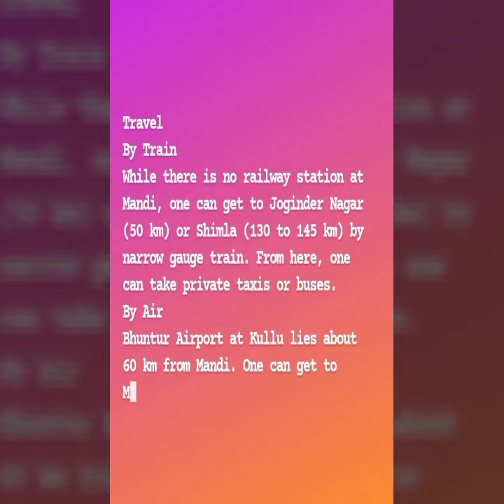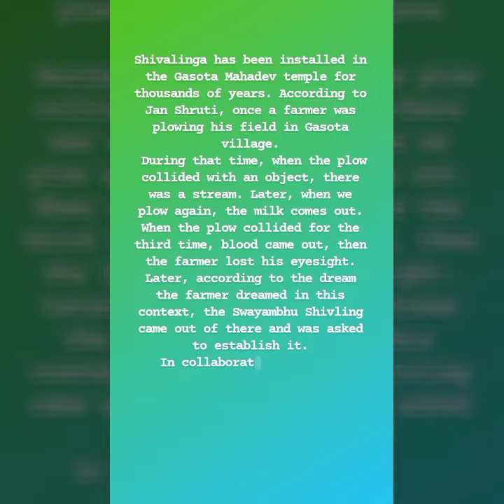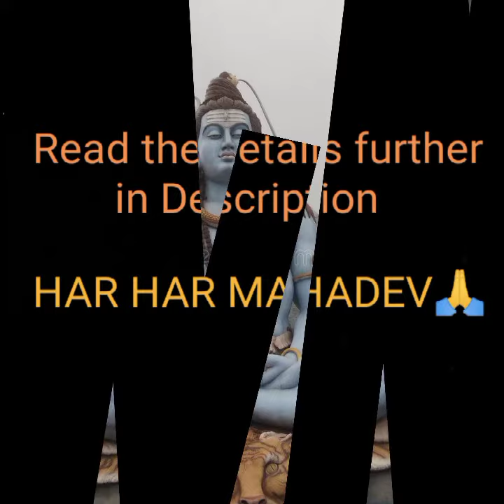Gasota Mahadev Temple Hamirpur | गसोता महादेव मंदिर, हमीरपुर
Gasota Mahadev Temple,Hamirpur district in Himachal Pradesh.

located on Hamirpur-Jahoo road, at a distance of 8km from Hamirpur district in Himachal Pradesh. The temple dates back to over 400 years.

Festivals
Every year on the first Monday of the first month (usually mid-May) a famous cattle fair is held in Gasota and people from the surrounding areas and neighboring states visit the place to get a glimpse of the Shivalinga and trade cattle.

Gasota Mahadev Temple is decorated like a bride on Shivaratri. The temple is enhanced with flowers and colorful lights in many ways. Jagran is held here on Shivratri.
Prasad (Bhoga) is offered here at 12 o'clock at night. Suitable arrangements are made here for the devotees so that there is no trouble.

History
1)
According to Janashruti, Pandavas were searching for the place during the unknown habitation. Bhima thought of running a gharat there.

When he started bringing the water of the Beas river towards Khurat at night, he felt the sound of someone coming. They thought it was morning. Bhima threw all the belongings of Gharat in the village and went away.
After this, the Pandavas reached the village of Gasota and due to the forest they started raising cows there. Once there was a drought and the cow started to suffer.
When Bhima hit the ground with mace, a water source burst there which has been flowing in the Gasota Mahadev for centuries
 The Gasota Mahadev Shiva Temple is of special importance in Hamirpur District Hamirpur. Thousands of years old Shivling is the focal point of people's faith.
Devotees from all over the country arrive at Gasota Mahadev to worship Shivalinga to fulfill their wishes. The name of the sacred site of Gasota Mahadev is associated with the Pandava period in the Puranas
According to the Puranas, the Pandavas spent some time in the Gasota Mahadev temple during exile, due to which the faith of the people in the Gasota Mahadev temple is still alive.

2)
Shivalinga has been installed in the Gasota Mahadev temple for thousands of years. According to Jan Shruti, once a farmer was plowing his field in Gasota village.
 During that time, when the plow collided with an object, there was a stream. Later, when we plow again, the milk comes out.
When the plow collided for the third time, blood came out, then the farmer lost his eyesight. Later, according to the dream the farmer dreamed in this context, the Swayambhu Shivling came out of there and was asked to establish it.
In collaboration with the villagers, the farmer installed this Shivling in Gasota and demanded a grant for himself which was completed.
Water source bursts due to mattress

The name of the holy place of Gasota Mahadev is connected to the Pandava period in Puranas. According to Puranas, the Padavas spent some time in the Gasota Mahadev temple during exile, due to which the faith of the people in the Gasota Mahadev Temple is still filled with crumbs.

 Every day there is better facility of langar for devotees in the temple. There are also cowsheds in which people voluntarily donate grass and other materials for cows.

Mahant Raghavanand Giri, a priest of Gasota Mahadev Temple, said that Gasata Mahadev temple is the center of people's ancient faith. Every wish of devotees is fulfilled in Gasota Mahadev temple.

Travel
By Train
While there is no railway station at Mandi, one can get to Joginder Nagar (50 km) or Shimla (130 to 145 km) by narrow gauge train. From here, one can take private taxis or buses.
By Air
Bhuntur Airport at Kullu lies about 60 km from Mandi. One can get to Mandi from Kullu by car or bus

Gasota Mahadev Temple